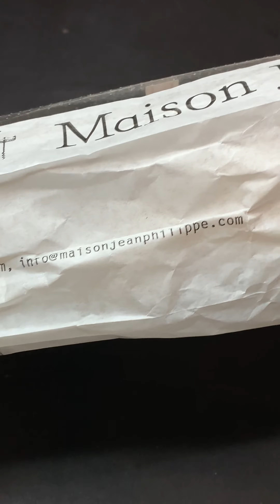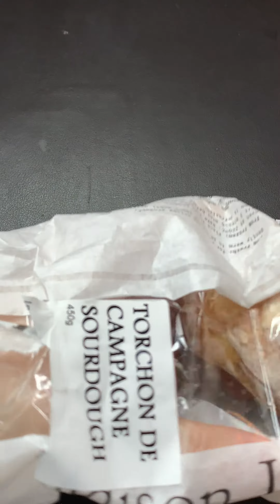Sourdough French Bread Maison Jean Philippe Thailand